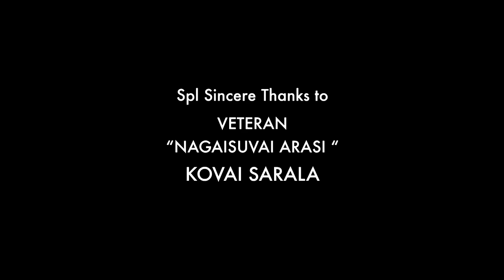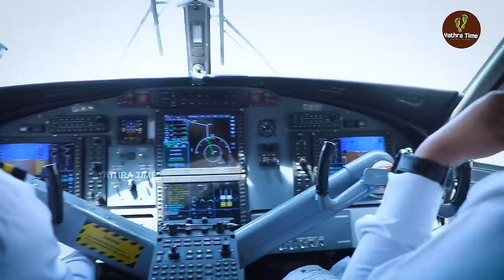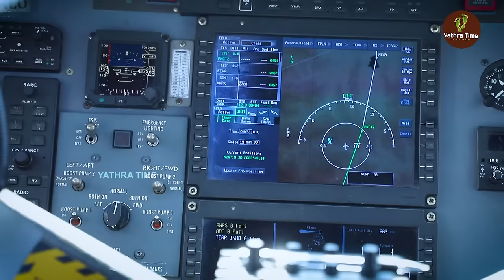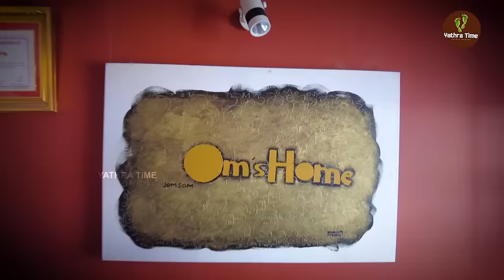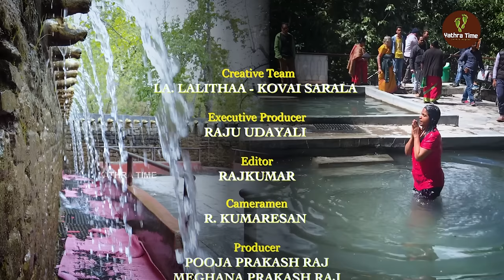Chennai to Muktinath temple Yathra 2022 | Nepal | Yathra Time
Chennai to Muktinath Temple Yathra 2022 | Yathra Time